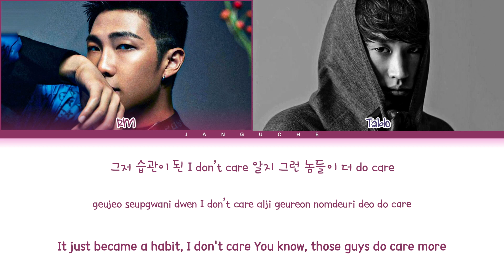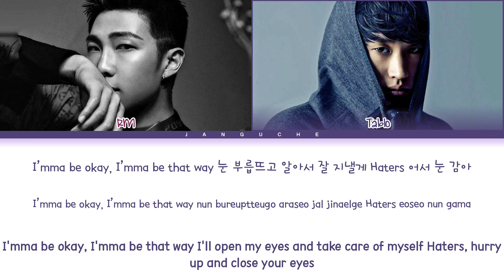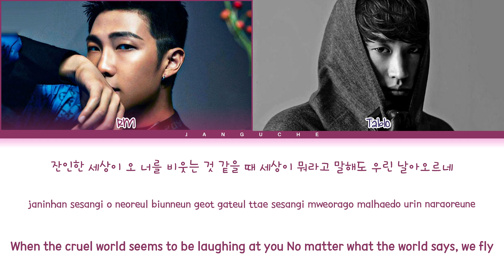RM (알엠) - "All Day (with Tablo)" (Color Coded Lyrics Eng/Rom/Han/가사)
• Artist: RM (with Tablo)
• Song ♫: All Day
• Album: 'Indigo'
• Released: 22.12.02